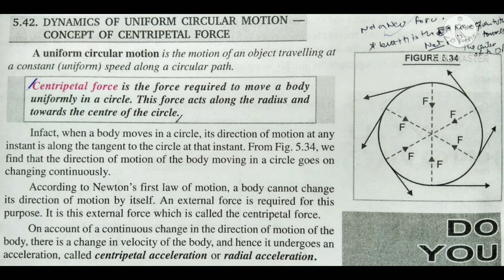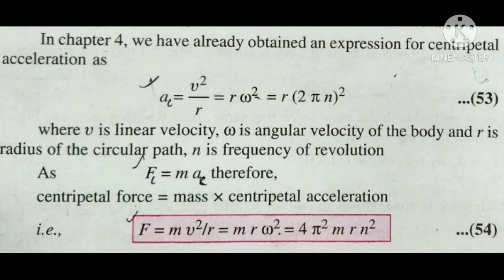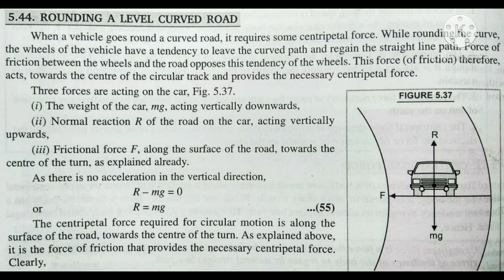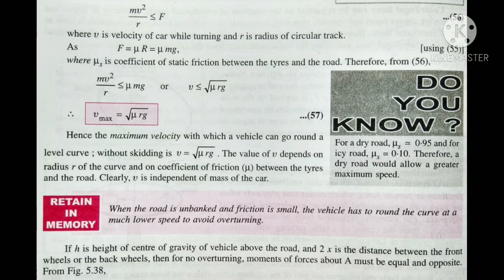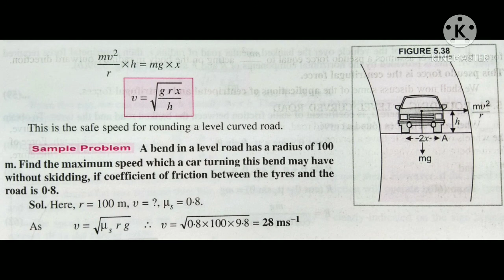11th Physics Laws of Motion Lecture-6 ROUNDING A LEVEL CURVED ROAD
11th Physics Laws of Motion Lecture-6 ROUNDING A LEVEL CURVED ROAD